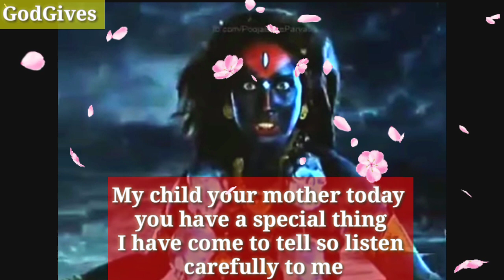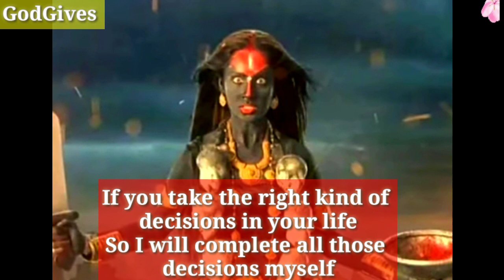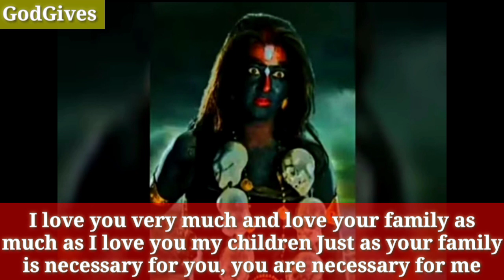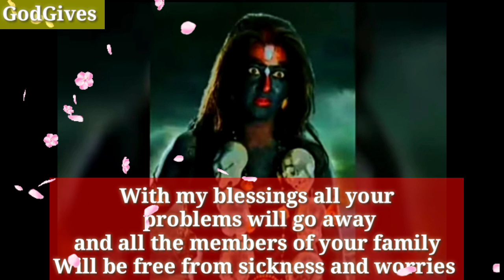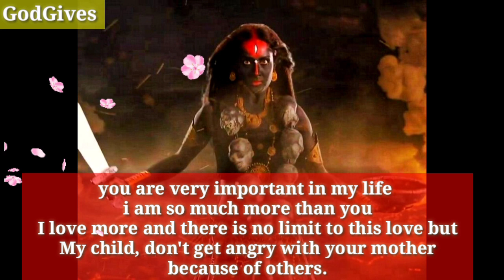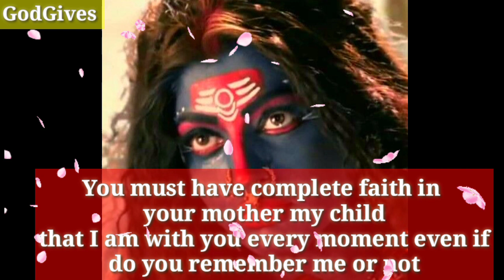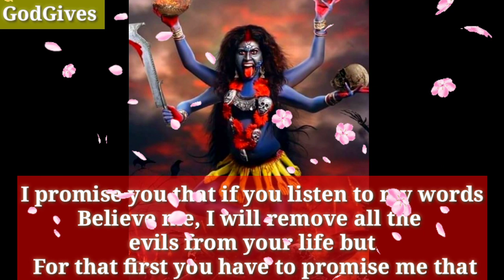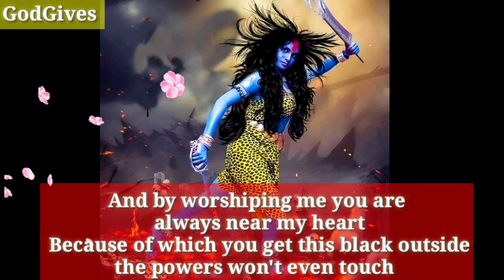888⚫👁️ kaalratri Maa⚫🖤 the answers to your questions...😱☑️❌🚫Don't ignore her.👈🔱🙌🕉🕉🌼 GodGives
888⚫👁️ kaalratri Maa⚫🖤 the answers to your questions...😱☑️❌🚫Don't ignore her.👈🔱🙌🕉🕉🌼 GodGives

KaalratriMaa Says - Kaalratrimaa is saying..